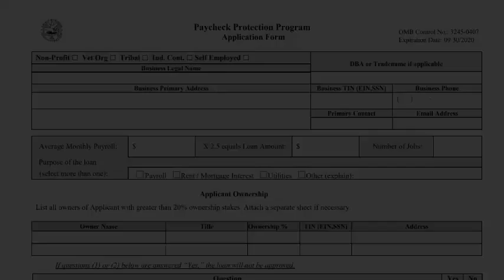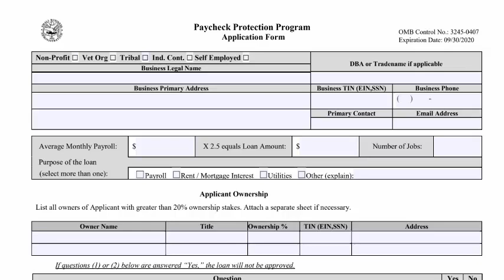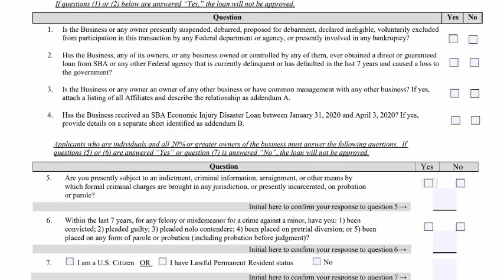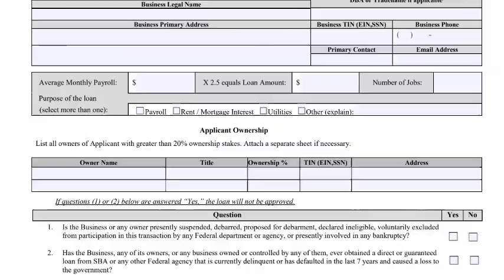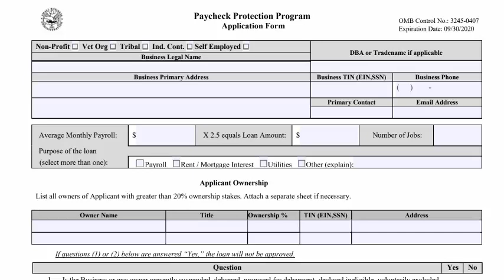Chiropractors Coronavirus Emergency Stimulus Help